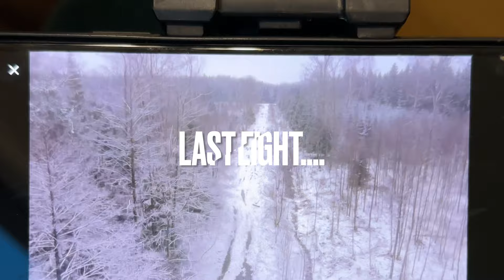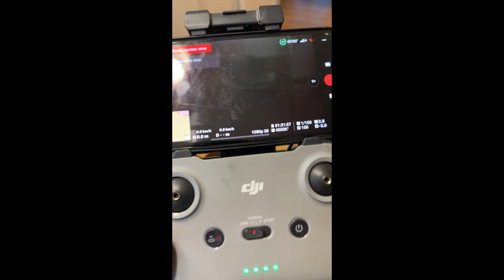Drained Whole HUGE Channel! DRONE KAPUT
I've drained whole channel till the bottom! I lost my drone unfortunately.. I was searching it 2 times for half hour each time. And I've found it. But It didn't worked anymore... :(

Thanks for those who is supporting my channel!

If You would like to be part of my activity! I would be very grateful

If You have some questions ask me in comments section ;)